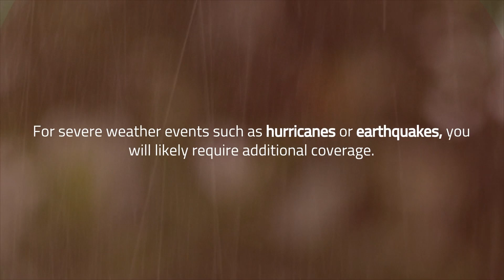Severe Weather Home Insurance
Bitner Henry Insurance Group is a fourth-generation agency providing the highest quality insurance products from over 15 companies. We focus on serving churches, nonprofits, social services, schools, and small businesses.  Based in Maryland, the agency serves eight states and the District of Columbia.